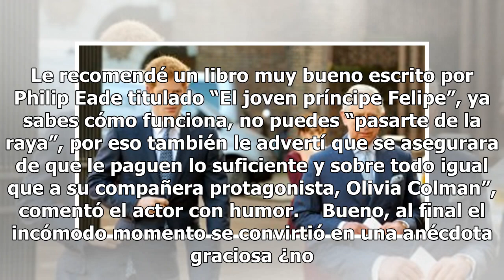Matt Smith aconseja al nuevo “príncipe Felipe”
Matt Smith interpretó al príncipe Felipe en las primeras temporadas de The Crown. Se vio envuelto en una gran polémica al darse a conocer el sueldo que cobró por la serie, mucho más que su compañera Claire Foy quien interpretó a La Reina Isabel. Los actores no tenían nada que ver en esa decisión per...